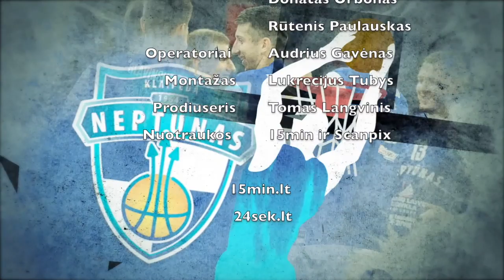„Ginčas“: raganų medžioklė „Ryto“ organizacijoje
Krepšinio laida „Ginčas“. Vedėjai Rūtenis Paulauskas, Kęstas Rimkus ir Donatas Urbonas.